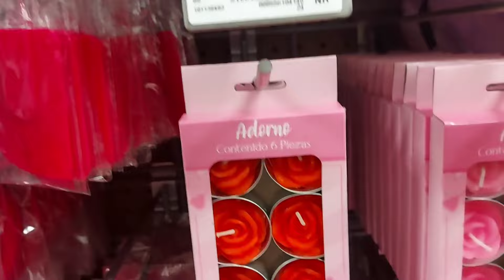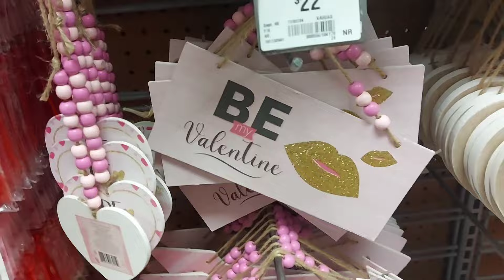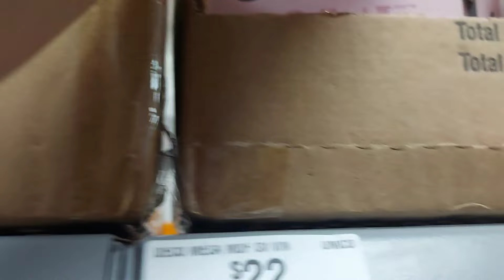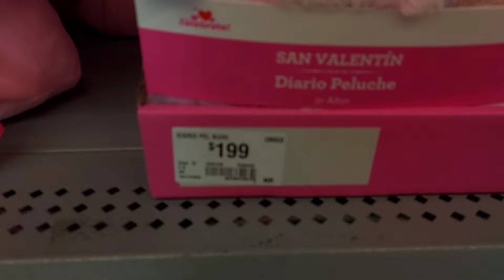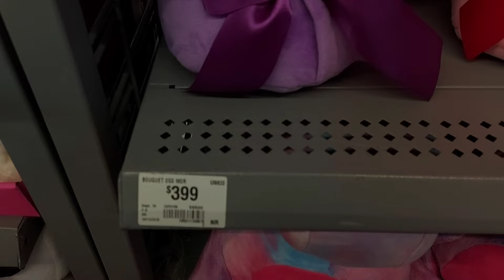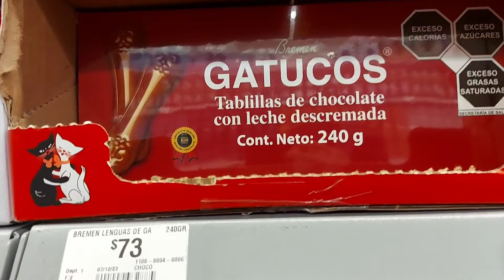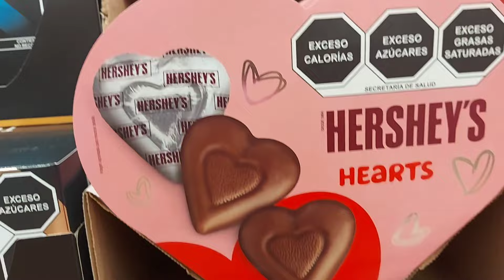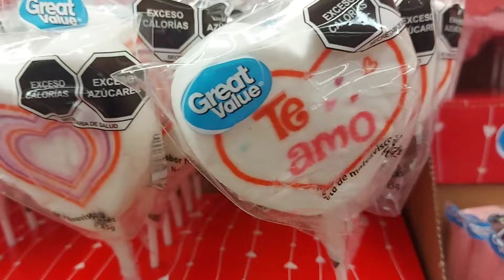😍RECORRIDO A PRICHOS Y WALMART SAN VALENTIN | ♥️DIA DEL AMOR Y LA AMISTAD ♥️💕💝😻